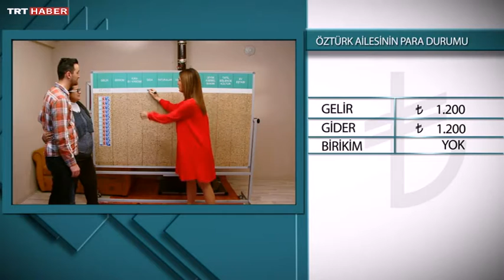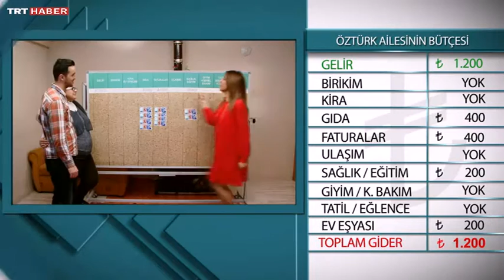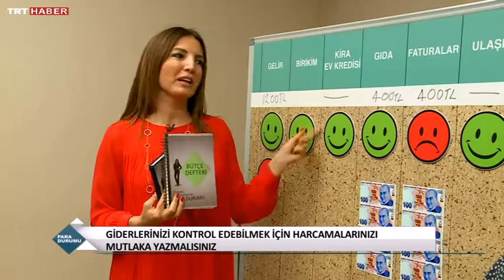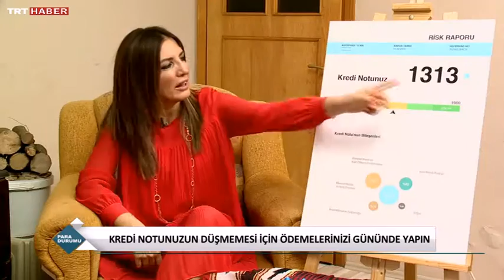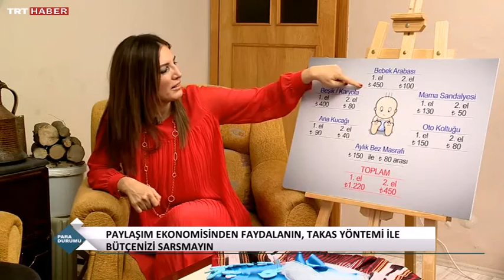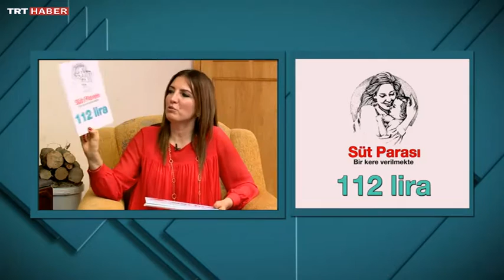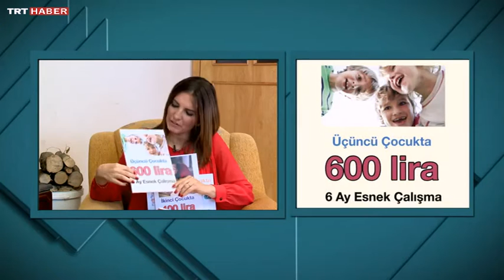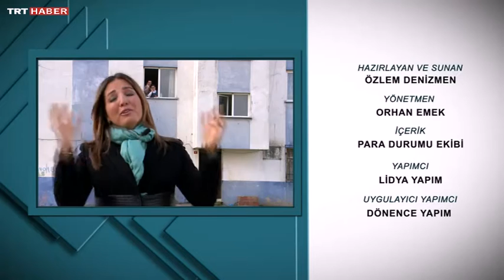EYVAH BEBEK GELİYOR NE YAPACAĞIZ?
PARA DURUMU ÇÖZER SORUNU